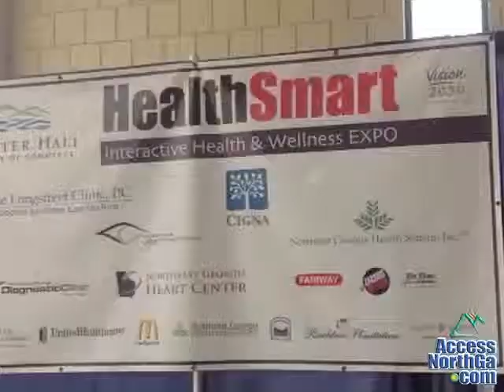Access News Break 10-10-12